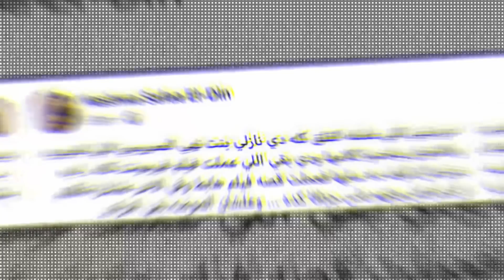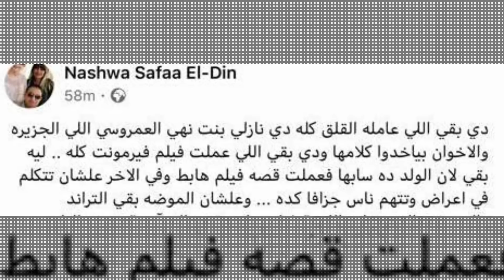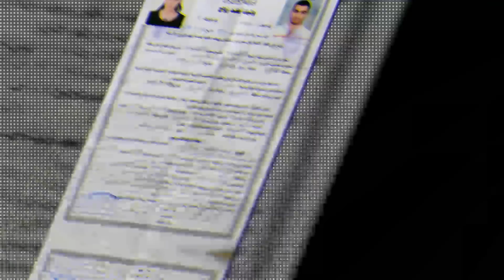حقيقة تورط ابنة الفنانة نهى العمروسي في جريمة الفيرمونت الشهيرة.. وهذا ما قالته عن الواقعة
حالة من الجدل أثارتها ابنة الفنانة نهى العمروسي، وذلك بعد تصدر جريمة الفيرمونت مواقع التواصل الاجتماعي المختلفة.
وعن تفاصيل الواقعة، فقد نشرت سيدة تدعى نشوي صفاء الدين عبر حسابها الرسمي على فيس بوك، وذلك بخصوص واقعة ادعاء فتاة اغتصابها على يد 6 شباب في جريمة وصفتها بالبشعة، موضحة أن ذلك حدث في فندق فيرمونت في وسط القاهرة، وقررت البوح بعد 6 سنوات من الواقعة.